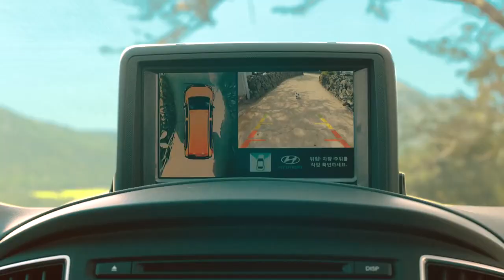새 친구가 생겼어요! 현대자동차 어린이 통학사고 제로 캠페인(홍보 영상 2분 4초)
[어린이 통학차량 안전개선 프로그램]
못말리는 장난꾸러기 어린이들에게 새로운 친구가 찾아왔습니다.
어린이들의 똑똑한 새친구를 함께 만나볼까요?

※현대자동차는 2016년부터 실시해온 "어린이통학사고제로 캠페인"을 통해 매일 3,700명의 어린이에게 4,200km의 안전한 통학길을 지원하고 있습니다.
신청기간: 2018년4월23일 10:00~ 7월2일 16:00